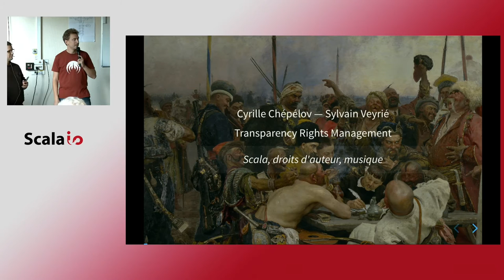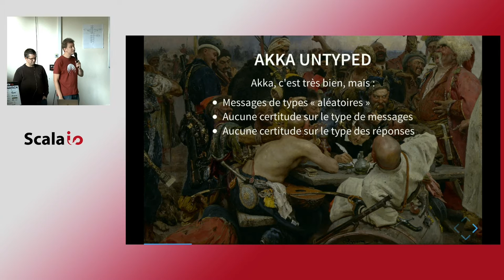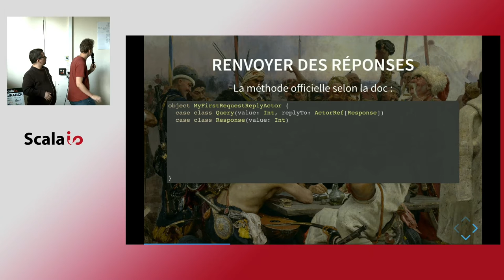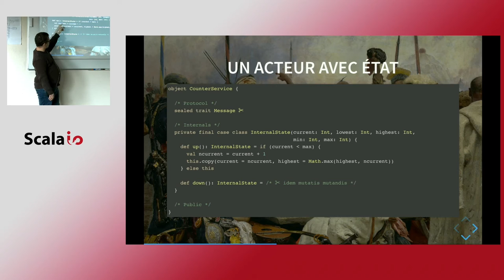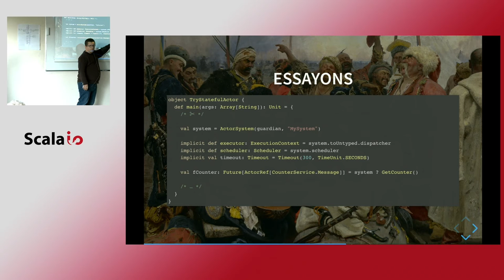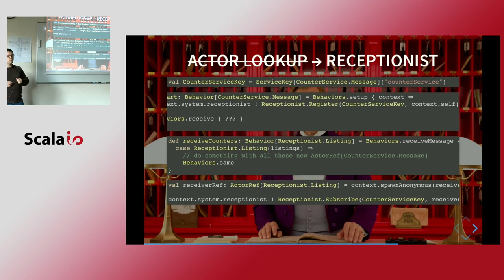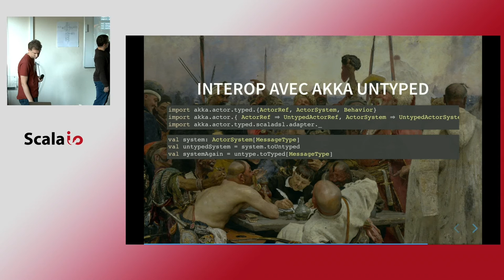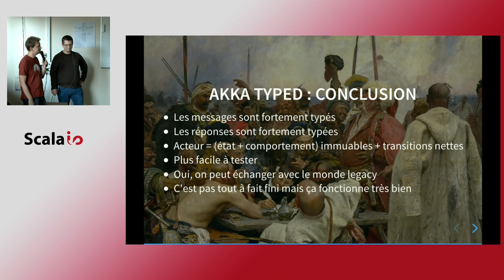Cyrille Chépélov & Sylvain Veyrié - Akka Typed: pour que le typage fort ne reste pas lettre morte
SGANARELLE — Maître, mandez-moi n’importe quoi à faire. Je le ferai peut-être, à mon aise

DOM JUAN — Réponds-moi donc ce que tu voudras, je ferai comme si c’était la réponse que j’attendais

DONE ELVIRE — ClassCastException(« oui, je vois bien que vous ne m’y attendiez pas »)

Tu apprécies Scala parce que c’est typé ? Tu as découvert avec horreur que les acteurs Akka reçoivent Any et renvoient Unit ? Tout n’est pas perdu, Akka-Typed arrive à la rescousse. On présentera cette évolution majeure du framework, ce qu’il apporte (des types !), et ce qui lui manque.